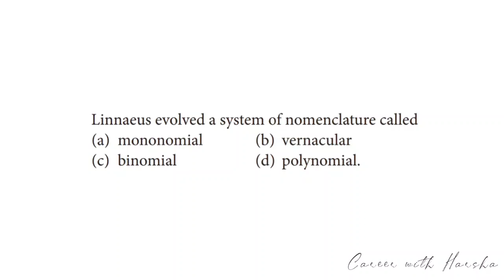Diversity in the living world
Credits: HarshaNisha

Video type: MCQ